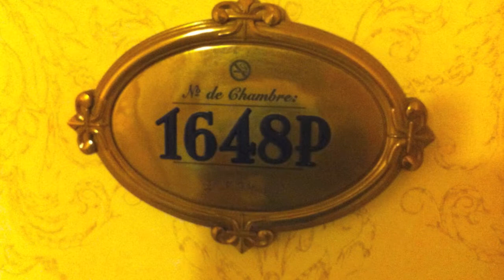Paris Las Vegas Room Review Summer 2012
Paris Room Review Summer 2012